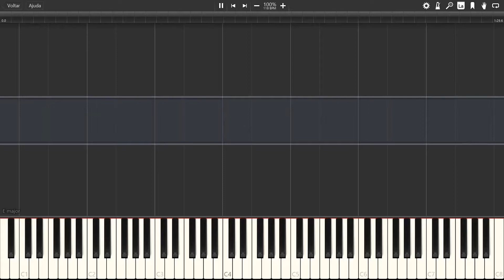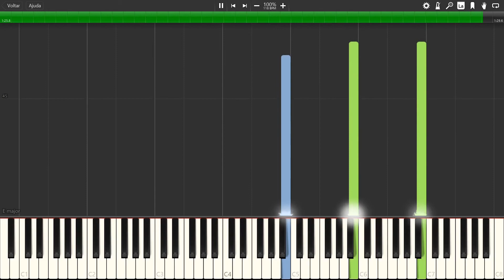Majo no Tabitabi - Literature [OP] (Piano)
Elaina is so cute, I wish she would marry me.

Links